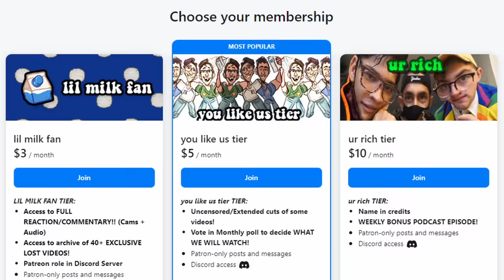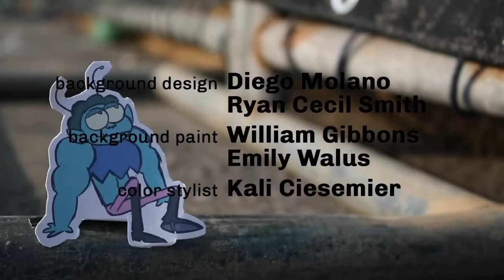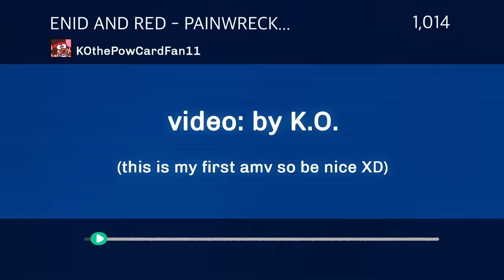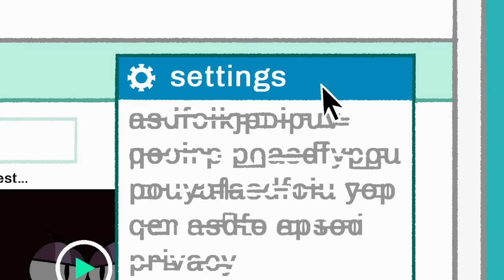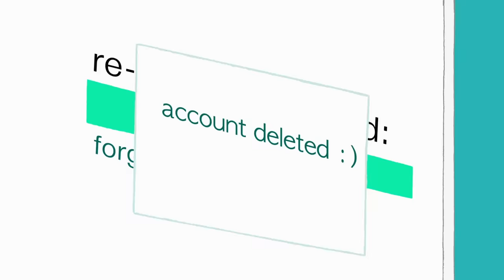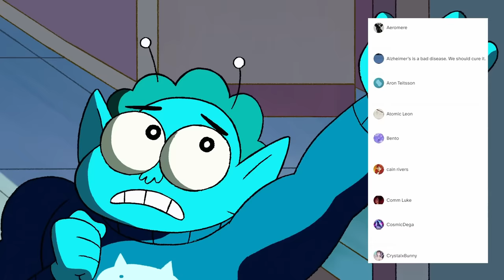OK KO has got us DOWNBAD...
Wow! OK KO is totally awesome and we loved watching it so you better like the video. These Cartoon Network cartoons are awesome. I love the OK KO intro and I love the OK KO outro! KO ENID AND RADICLES ARE SUPER COOL.